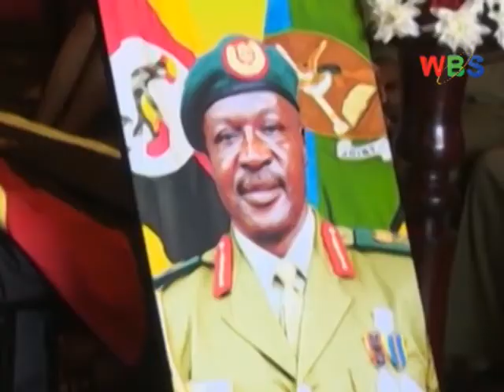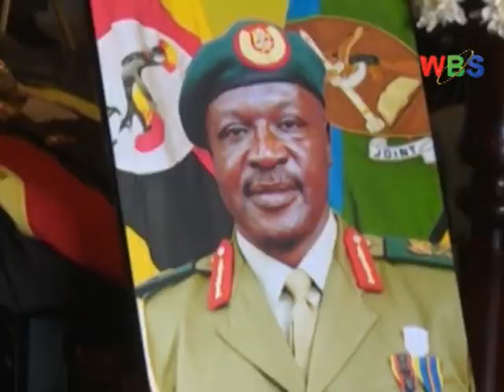ARMY EULOGISES FALLEN GEN. OKETTA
The death of Dr. Maj. Gen Julius Oketta the deputy commander of the UPDF led wealth creation operation remains a shocker to the entire country.
By 10:00am his body was brought at the parliamentary foyer for state public viewing as legislators and the general public took turns to eulogise one of the longest serving army officers.